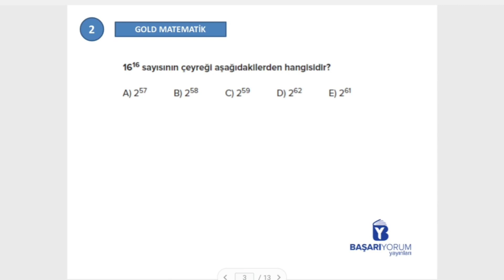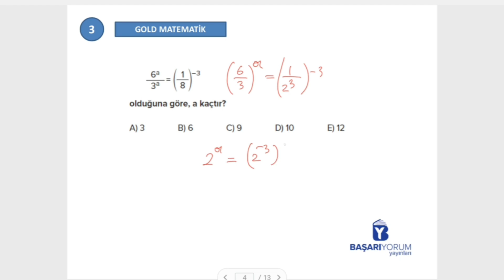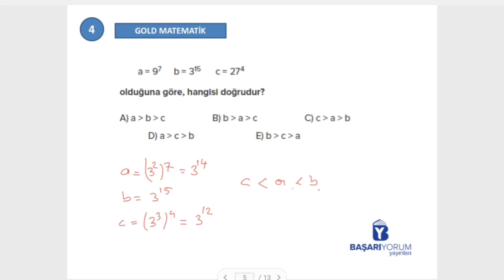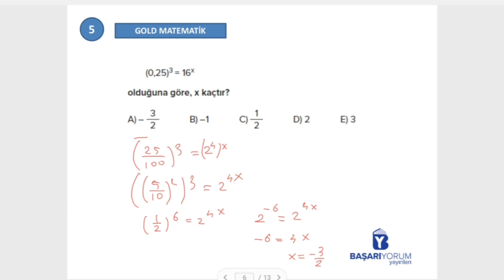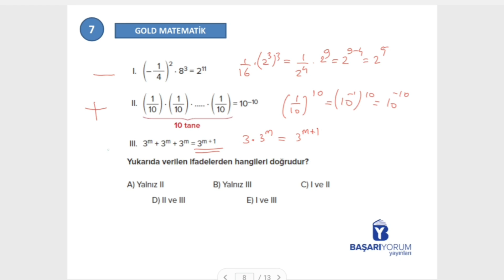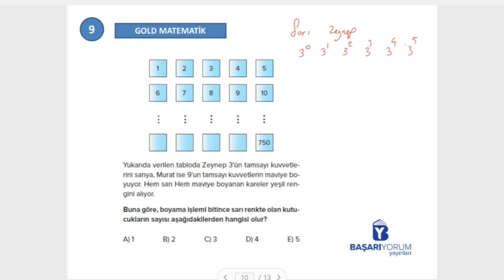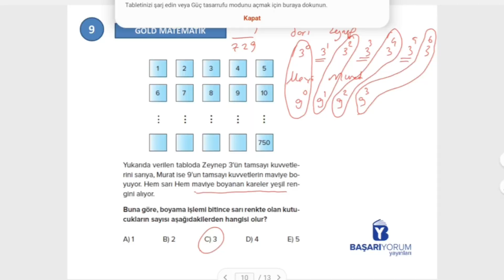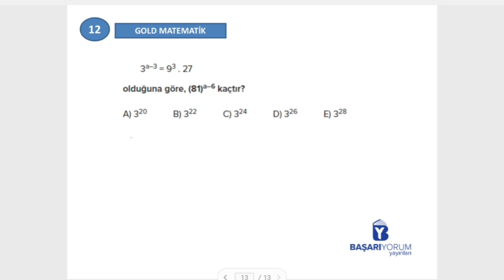Gold TYT Matematik Soru Bankası • Sayfa 101-102